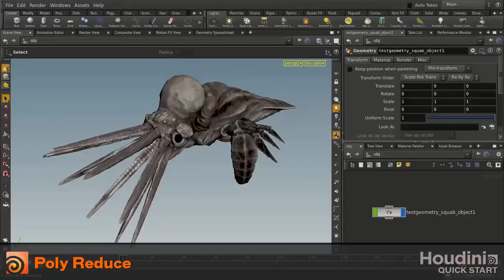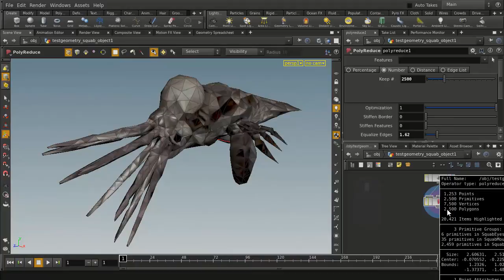Houdini | Poly Reduce